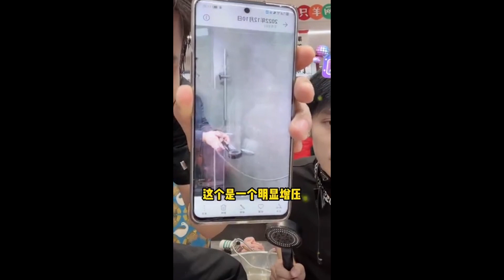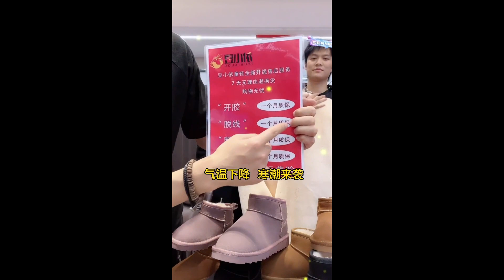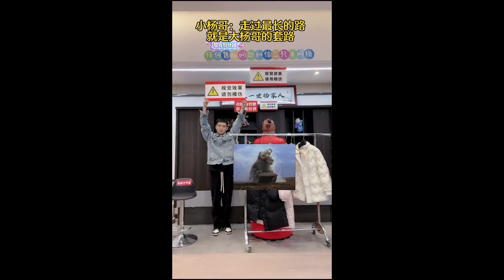小楊嫂前腳剛走，就搞這種事情？